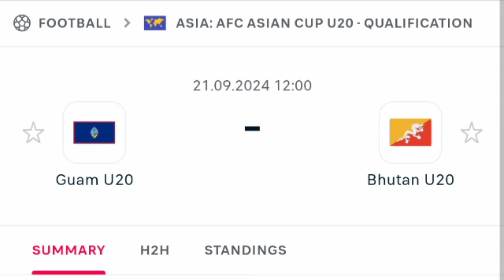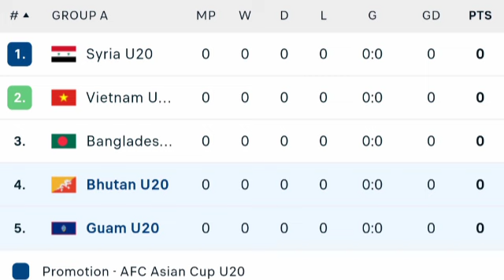🔴 LIVE: Guam vs Bhutan u20, AFC U20 ASIAN CUP 2025 Qualifiers, Live Match Updates